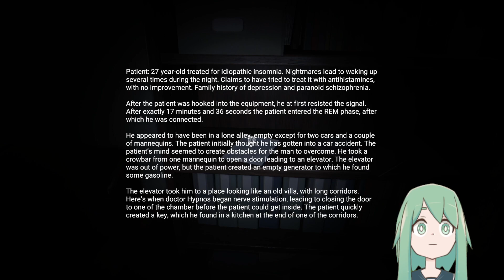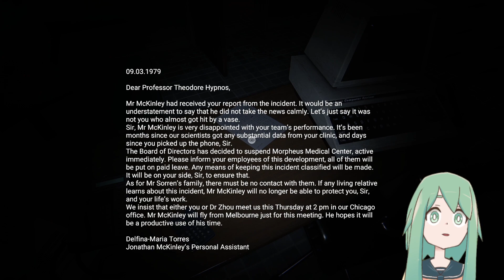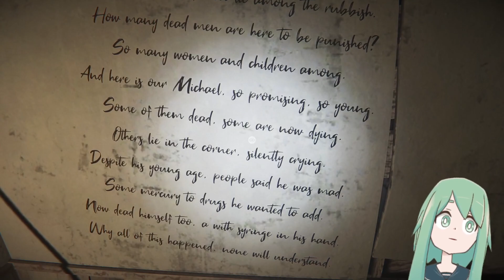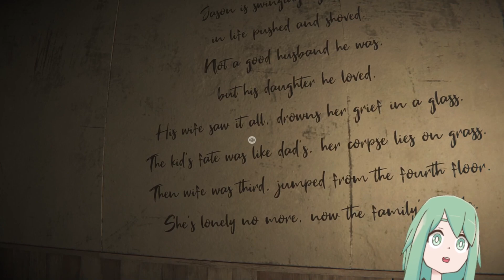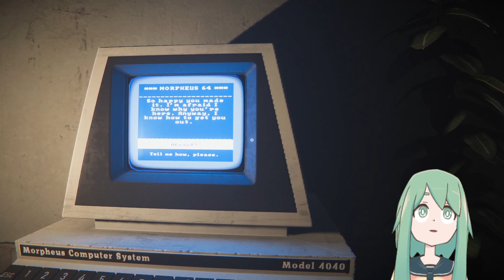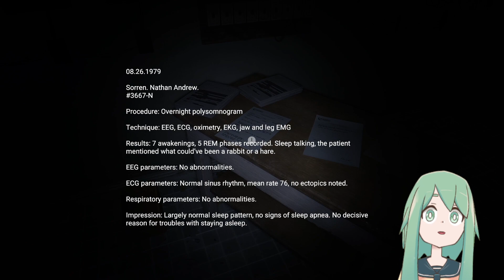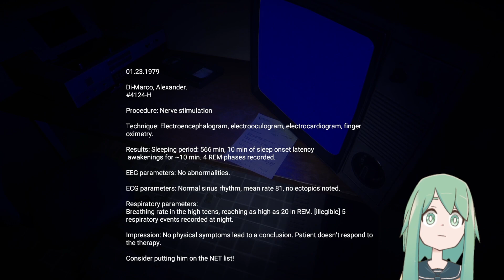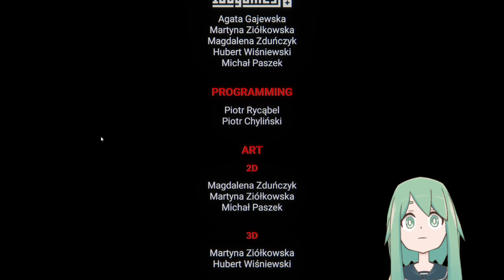Anthology of Fear : Brother got lost in walmart again, gotta find him